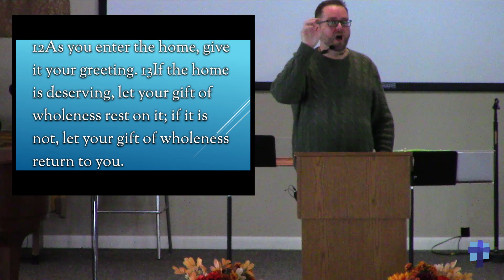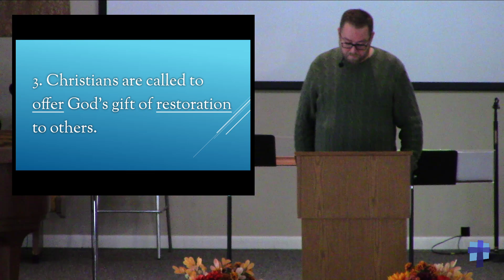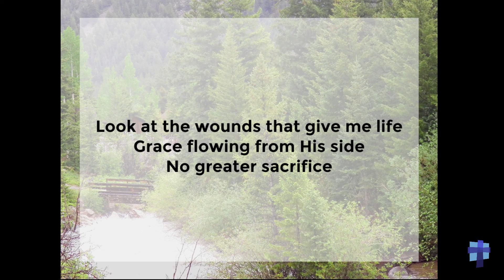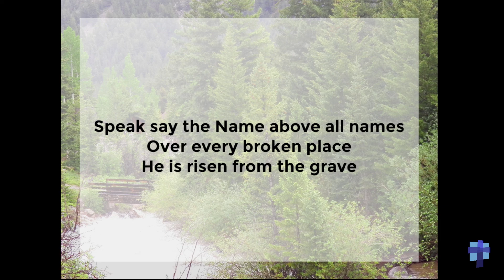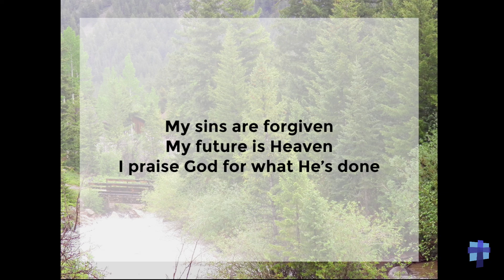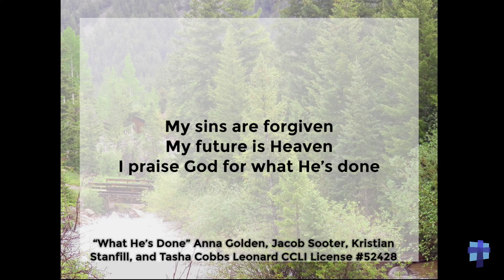Giving from A whole Heart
October 27, 2024 – Giving From A Whole Heart

Anna Golden, Jacob Sooter, Kristian Stanfill, and Tasha Cobbs Leonard